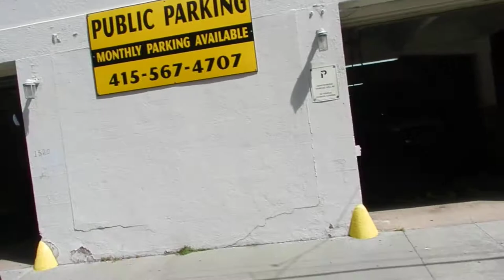Me Hanging off a Trolley in San Francisco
I was in San Francisco for my birthday that just so happens to be today :D The Asian guy in the background was yelling at me because I was "going to fall off"